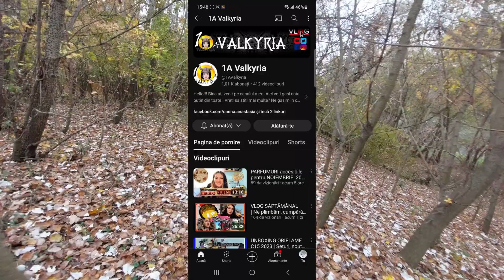Pe zona noua la Prut si fugariti de ploaie acasa. Reteta de obleti prajiti la final 🥰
Dupa o pauza de 2 saptamani merg din nou la Prut ,sanatatea mea subreda ma tinut de parte de pasiunea mea din pacate .
  Suntem asa nerabdatori sa incercam acea zona incat am ajuns  cu o ora inainte sa se faca lumina :)) , suntem pusi pe fapte mari  .
  La sfarsit aveti si o reteta de obleti prajiti . DELICIOSI